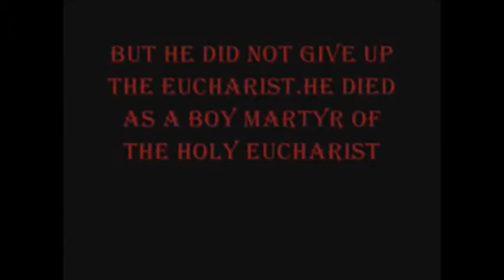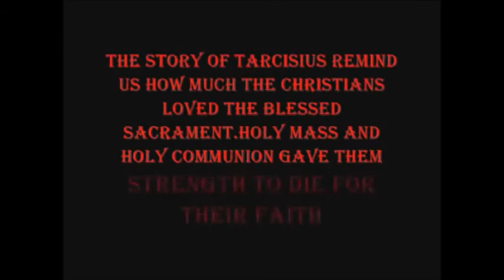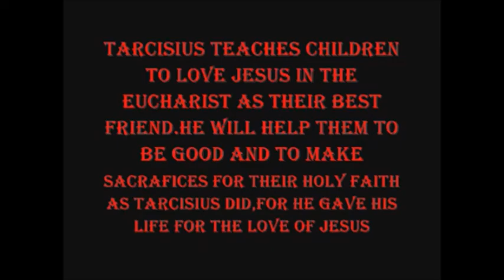St Tarcisius São Tarcísio Mártir da Eucaristia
St Tarcisius São Tarcísio Mártir